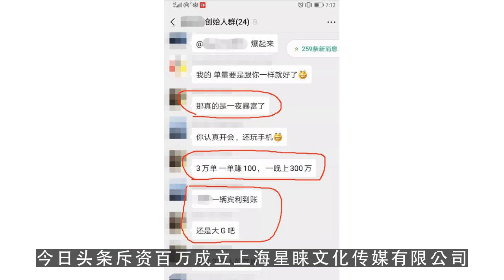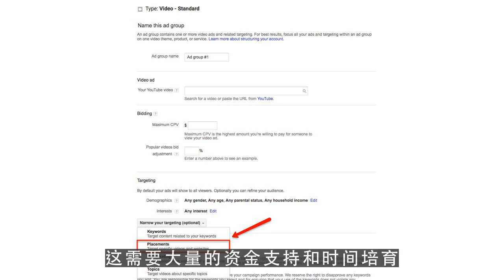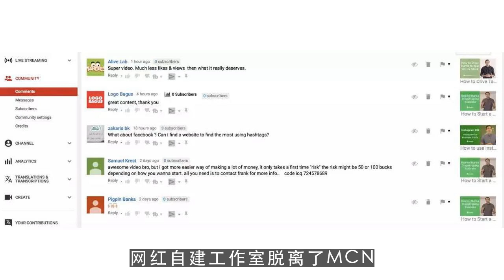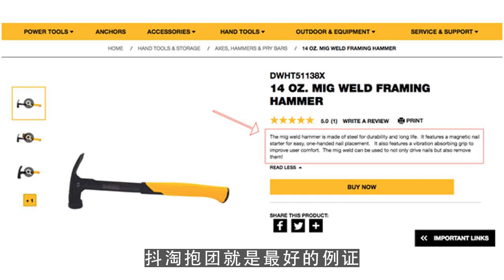youtube运营,中国MCN路在何方？ 第3集